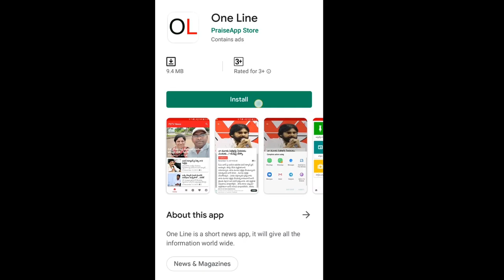Sadheneni Yamini Joined in BJP | కమలం పార్టీలోకి యామిని వెళ్లారా..? చంద్రబాబే పంపారా..? | PDTV News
కమలం పార్టీలోకి యామిని వెళ్లారా..? చంద్రబాబే పంపారా..?